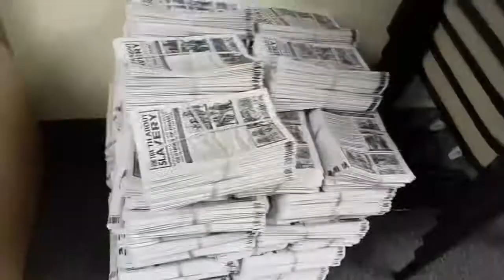NEW VIDEO PREMIEREBURN BABYLON BLITZ-BOSTON,MA#IUIC IsraelUnitedInChrist IUICBOSTONLearn The Truth